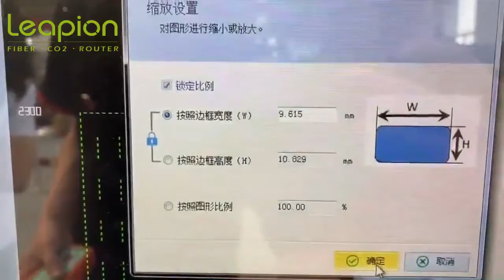LF-Mi High precision fiber laser cutting machine cutting 0.3mm SS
Application Machine: Fiber Laser Cutting Machine
# Advantages: high precision; reasonable price; warranty；perfect after-sales team